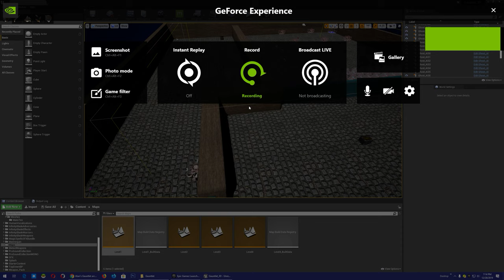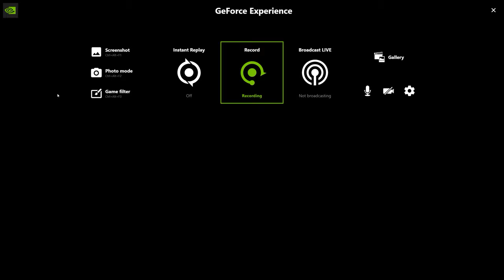UE4 Gauntlet, WIP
Amazing how much of a pain in the butt it was to make the potion that affects enemies onscreen...
I may make a tutorial if anyone wanted...